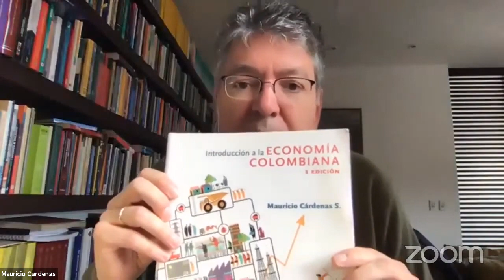¿Qué es y para qué estudiar economía? Charla con estudiantes de Grado 11.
Diálogo de Mauricio Cárdenas con estudiantes en proceso de escoger carrera universitaria.